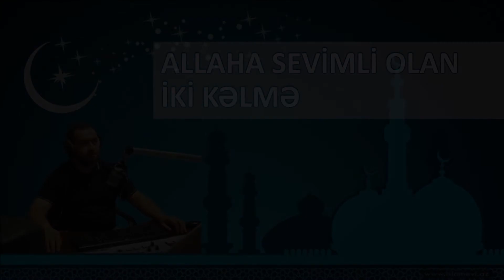Allaha sevimli olan 2 kəlmə - Yaşar Qurbanov